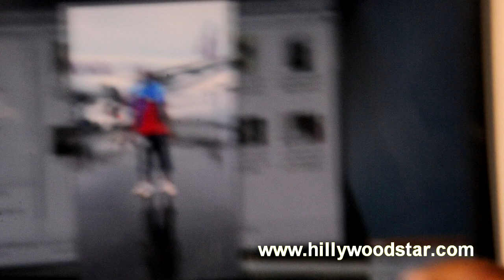Migi mu myiteguro y'ubukwe na Gisa Fausta :The TOp Story @ HILLYWOOD STAR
Show :The TOp Story @ HILLYWOOD STAR
Topic Migi mu myiteguro y'ubukwe na Gisa Fausta

HILLYWOOD STAR TEAM